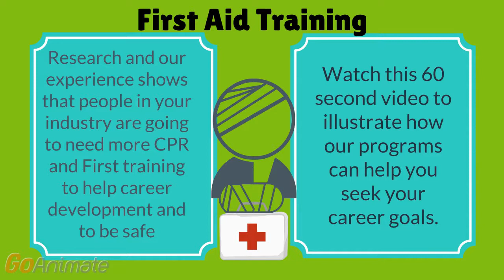First Aid and CPR Training video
Online, Classroom and Blended On line First Aid and CPR seminars described in this Go Animate video. Presented by Allstar Enviro Safety- First aid and CPR training pro's